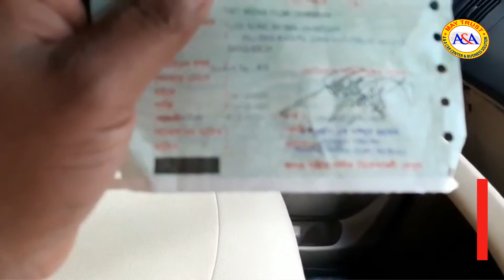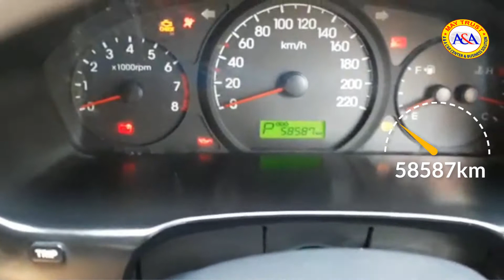Hyundai H1 2010 Black Super Fresh Used Car | A&A Car Center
Hyundai H1 2010 Black Super Fresh Used Car
Today We are going to Review Hyundai H1 2010 Black Used Car. A and A Car Center a trusted car seller Center last 12 years. You can buy this car at a very competitive price from us. If you like to know Hyundai H1 2010 Black price in bd you should see this video.

With an extensive range of approved used cars featuring all makes and models, A&A Car Centre can provide the right car at the right price. With so much choice why goes anywhere else?
You Can Buy, Sell or Exchange any car from us.

A & A Car Center
প্লট নং-৭, রোড নং- ২/৩, বনানী চেয়ারম্যান বাড়ী, বনানী, ঢাকা-১২১৩
যে কোন প্রয়োজনে কল করুন-

Sharif-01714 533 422 / Yousuf- 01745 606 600 / Hannan- 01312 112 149
Brand: Hyundai
Model: H1
Trim / Edition: super fresh octane
Model year: 2010
Registration year: 2011
Condition: Used
Transmission: Automatic
Body type: MPV
Fuel type: Octane
Engine capacity: 2400cc
Kilometers run: 58587km
Description
Condition = super fresh condition Family used very limited  used car  All original no need any dent paint original color Original glasses Family Used original
Condition Original Engine And original Gearbox fully family used car no Need any work ac super cool